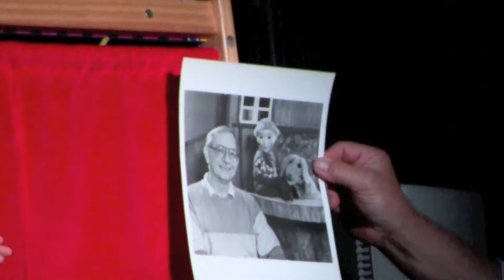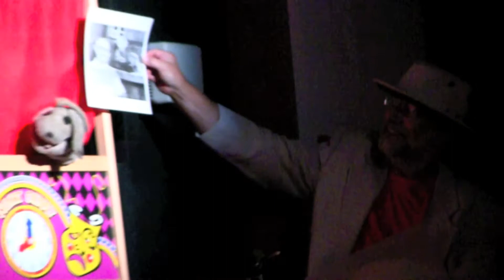CASEY & FINNEGAN Donate to the HORNBY ARCHIVES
OK kids. This is not a 'MR.DRESS-UP' sketch or segment from days-gone-by, but a brand new clip from 2013 that reveals and explains how days-gone-by can be preserved or re-visited as ARCHIVES! Thanks to Judith Lawrence you get the skinny and the real deal from the originals. Eat your heart out CBC. { no knock-offs were employed nor feelings hurt in any way in this special encore appearance here on Hornby Island } And thanks to MR DRESSED~UP, Don Geppert for being on the receiving end.